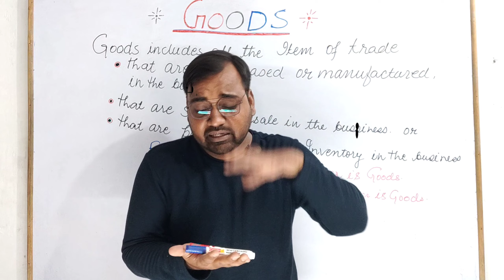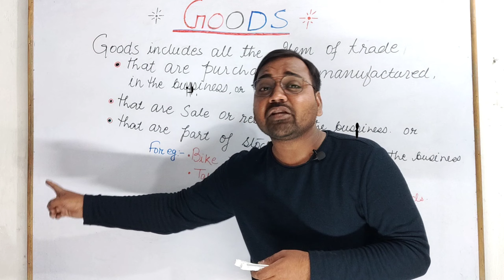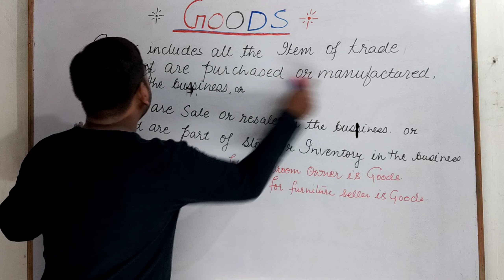🔴 Meaning of Goods | Basic Accounting terms | chapter 2 Accounts class 11 | Goods kya hota hai